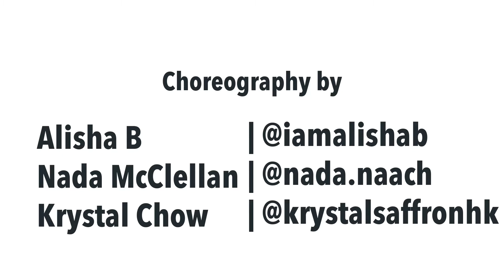Mere Rashke Qumar | Happy Deepavali 2020 | Dance Collaboration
This Diwali we 3 (Alisha B, Nada & myself) create this beautiful song and dance celebrate together. May this Diwali (The festival of lights) brings your way bright sparkles of peace, contentment, joy, and happiness which stays with you throughout this year and also in the years to come!
Singer - Nusrat Fateh Ali Khan, Rahat Fateh Ali Khan
Movie: Baadshaho
Choreography by Alisha B, Nada McClellan & your truly
Dancer - Alisha B, Nada McClellan & myself
Costume - Preeti Goyal (Thanks Nada)
Editing & Filming - G&S Film
Please spared the love, joy around. Happy Deepawali 🪔Lots of love 💗

💜Light defeats darkness光明必定戰勝黑暗💜